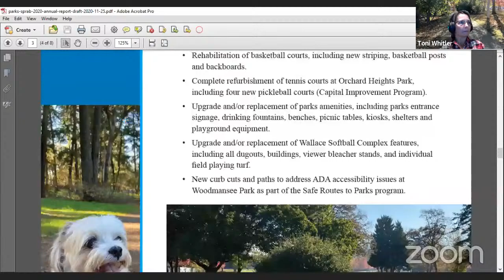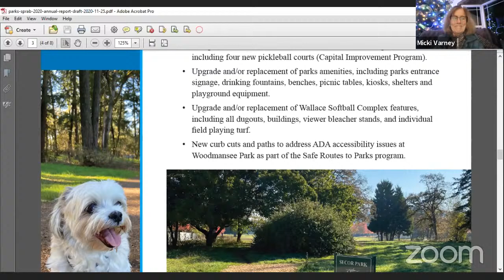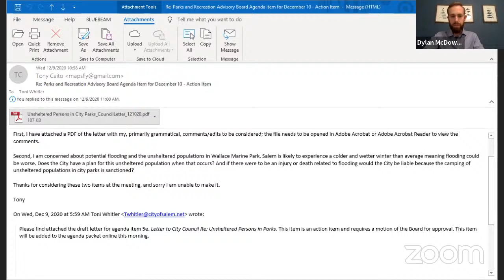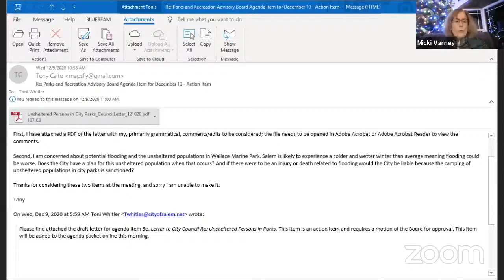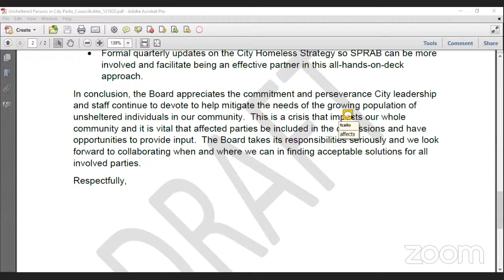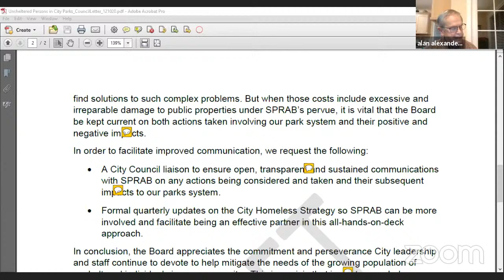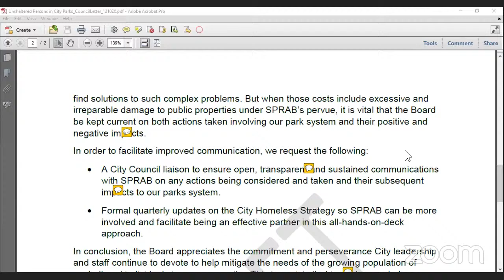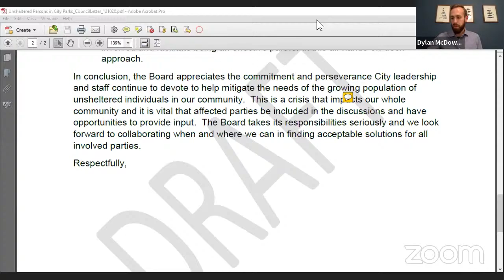Salem Parks and Recreation Advisory Board